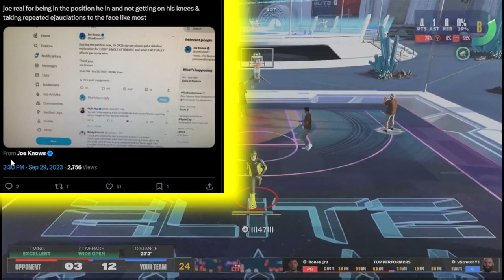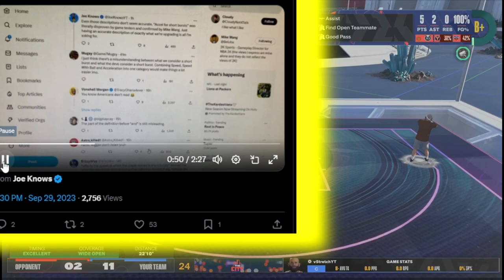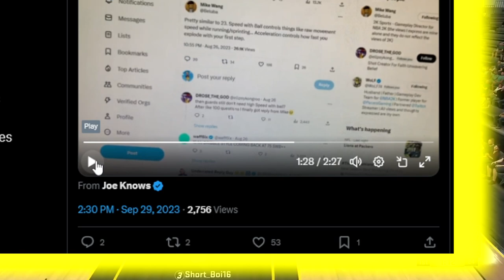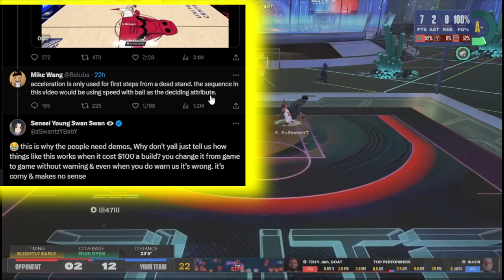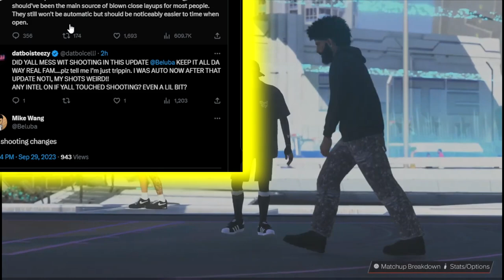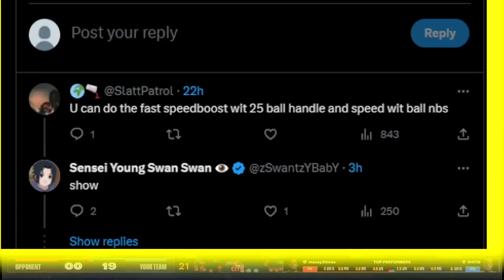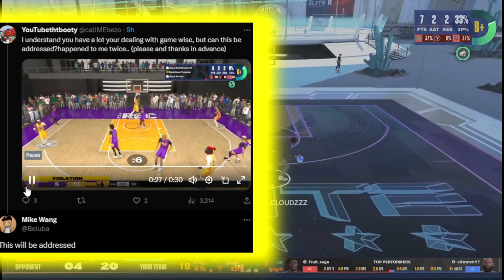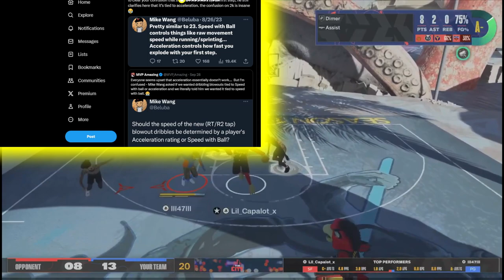AGENT 00 & JOE KNOWS EXPOSE NBA2K24 BUILDER 🤡 Everything you need to know about CLOSE SHOT & SWB!